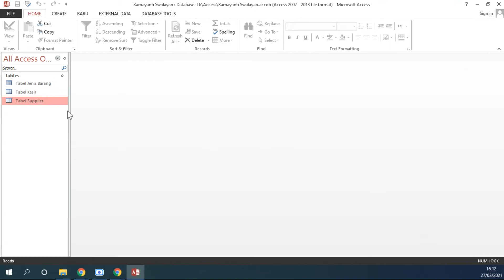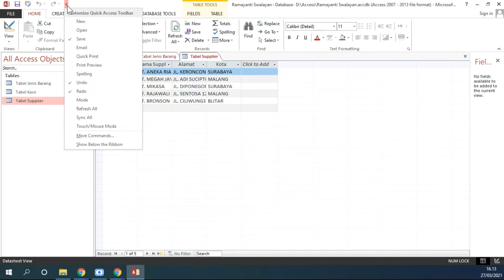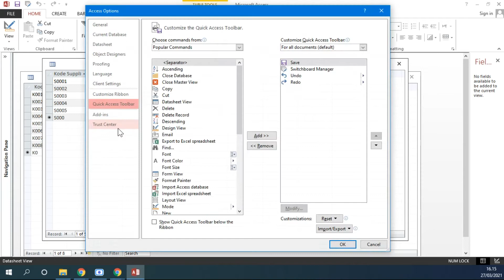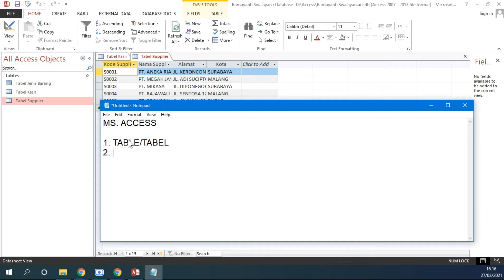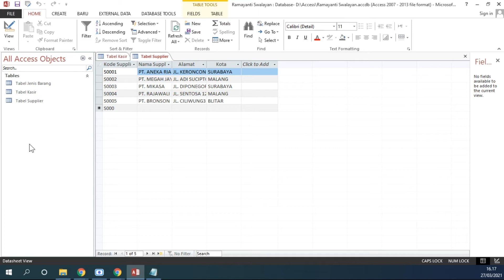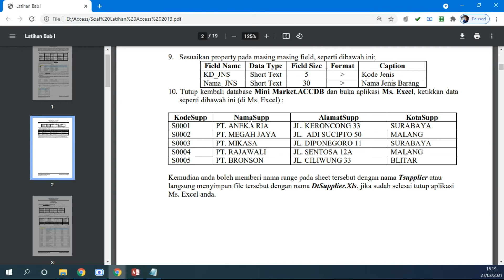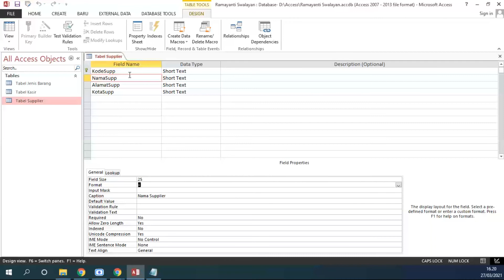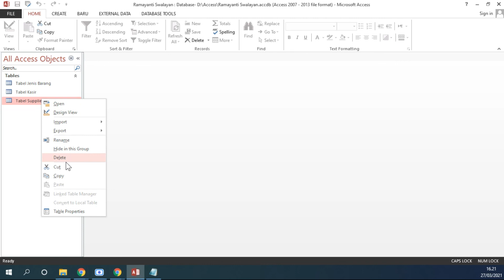Pengenalan Object Microsoft Access 2013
Materi dalam video ini akan mengajarkan tentang Object - object di dalam Microsoft Access 2013. Untuk materi yang lain seputar pemograman dan web dapat kalian lihat di dalam blog saya